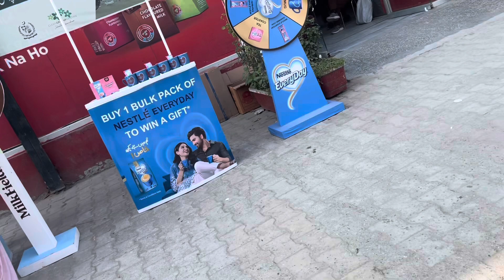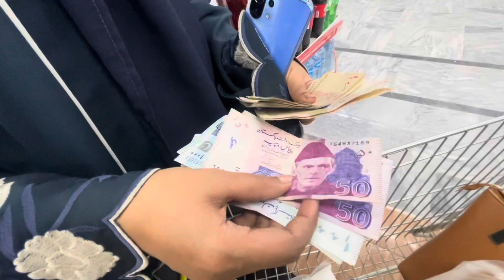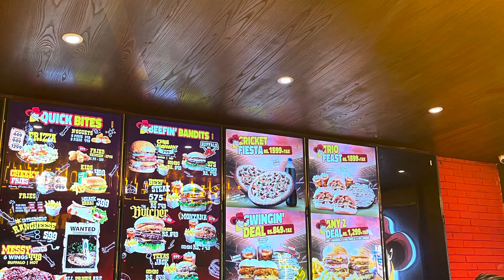Grocery shopping for my kitchen || Birthday Party 🥳 and my family is going out tonight mrbeast#